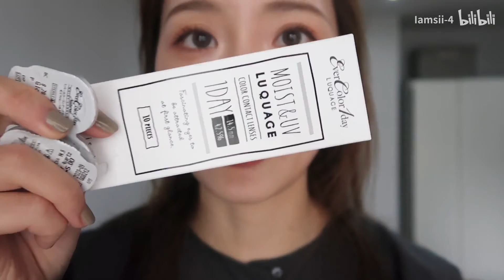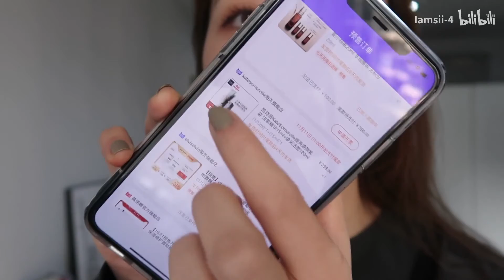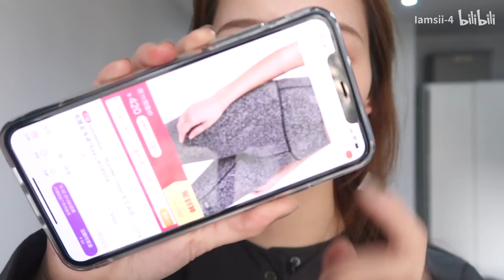双十一花钱指南| 护肤美妆看过来！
我来啦！久等了各位！